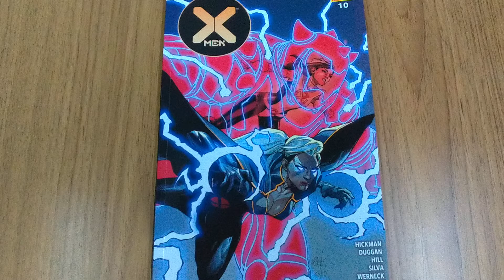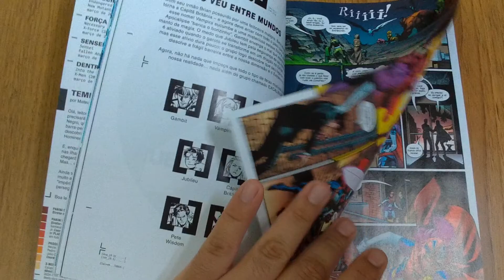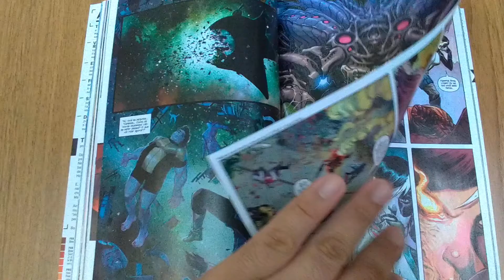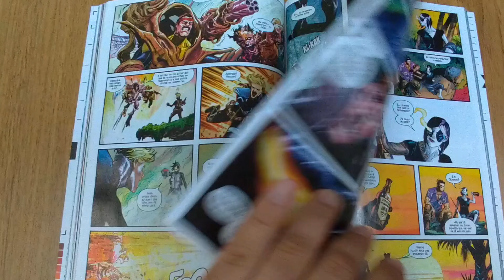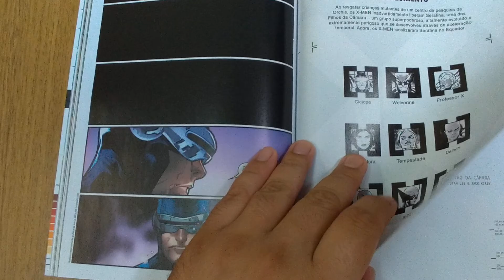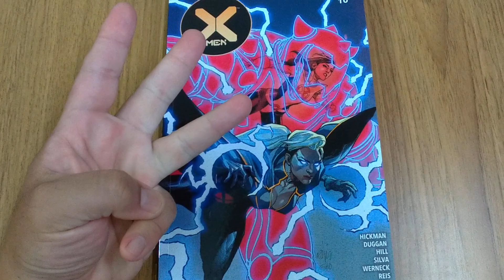X-Men #10 editora Panini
Avaliação e comentários sobre a edição #10 de X-Men publicado pela editora Panini.

Carrascos:
Roteiro Gerry Duggan
Arte Matteo Lolli & Lucas Werneck
Cores Federico Blee

Excalibur
Roteiro Tini Howard
Arte Marcus To
Cores Erick Arciniega

X-Men
Roteiro Jonathan Hickman
Arte R. B. Silva
Cores Marte Gracia

Anjos Caídos
Roteiro Bryan Hill
Arte Szymon Kudranski
Cores Frank D'Armata

X-Force
Roteiro Benjamin Percy
Arte Joshua Cassara
Cores Dean White & Rachelle Rosenberg

Novos Mutantes
Roteiro Jonathan Hickman
Arte Rod Reis